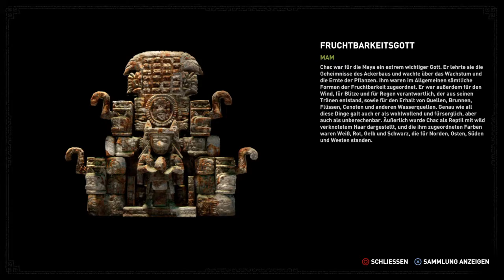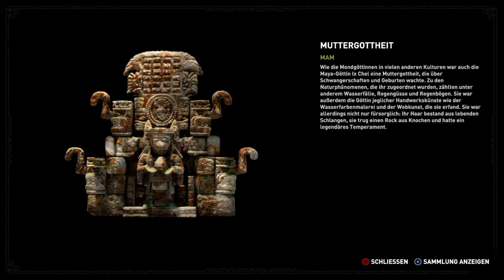Meister der Rätsel # Shadow of the Tomb Raider Folge 16